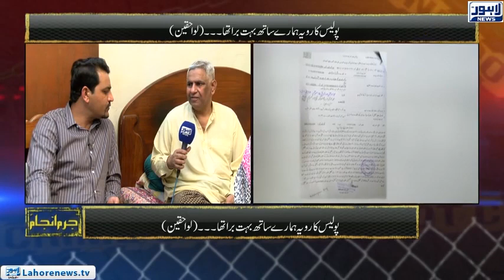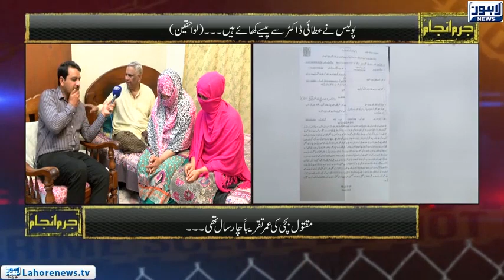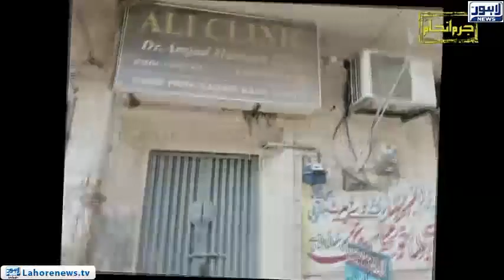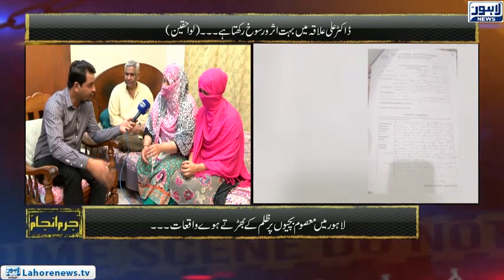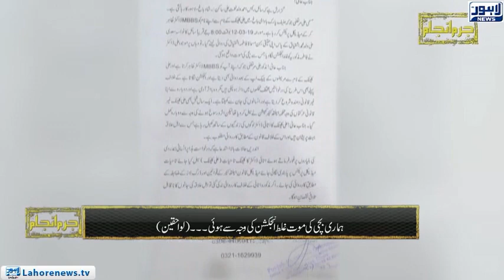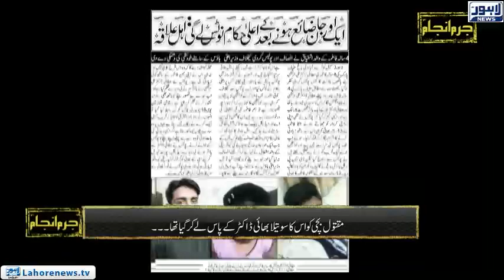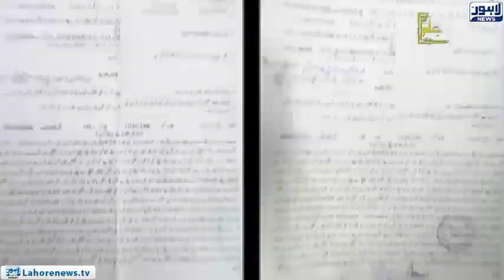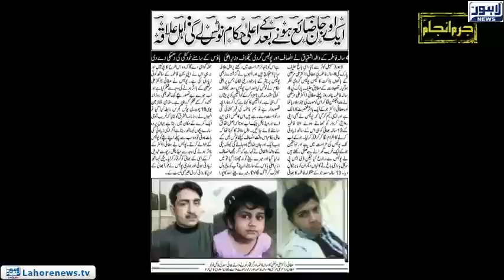Jurm Anjam - Jaali doctor ne bachay ki jaan le li